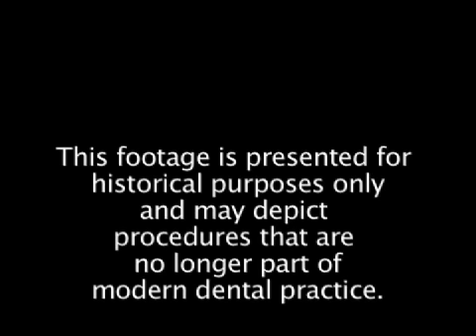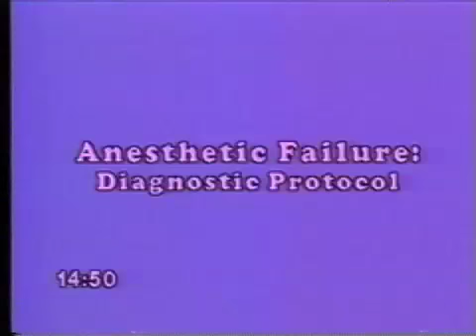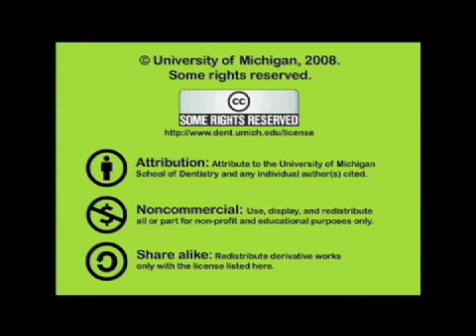Assessment Techniques and Treatment Strategies Part II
Anesthetic failure -diagnostic protocol; Nitrous Oxide and the use of suggestion.